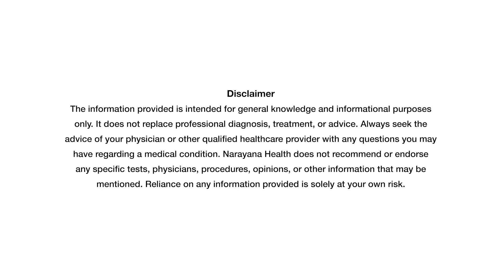AskADoctor - Stomach Cancer | Dr. Manas Kumar Roy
Dr. Manas Kumar Roy, Senior Consultant - Gastrointestinal Oncology & Surgical Gastroenterology, Narayana Health, RN Tagore, addresses questions related to the stomach cancer. We hope you found this session helpful. If you have any further questions about stomach cancer, please reach out to your doctor.